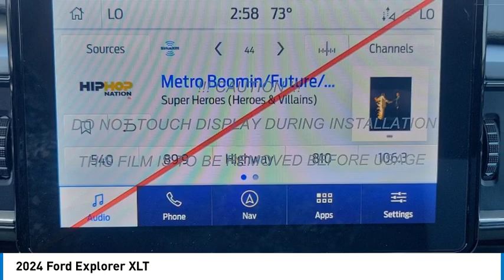2024 Ford Explorer TEMECULA BEAUMONT MENIFEE PERRIS LAKE ELSINORE MURRIETA R240221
2024 Ford Explorer XLT

26895 Ynez Rd.

You'll love this 2024 Ford Explorer. This is a vehicle you'll want to take home. Call and get in touch with Gosch Ford Temecula directly, and be the first to open the vehicle door today!